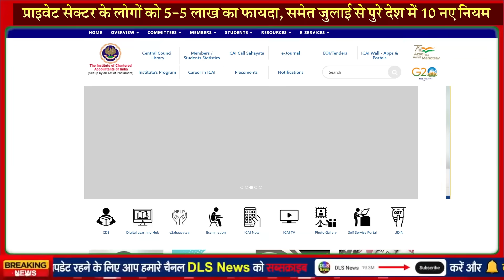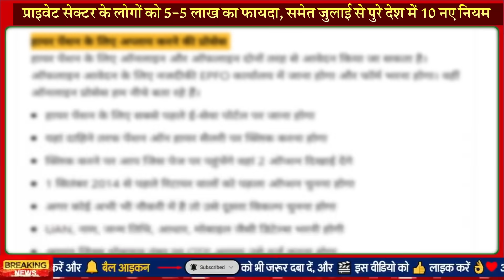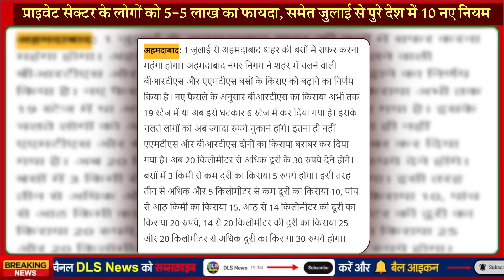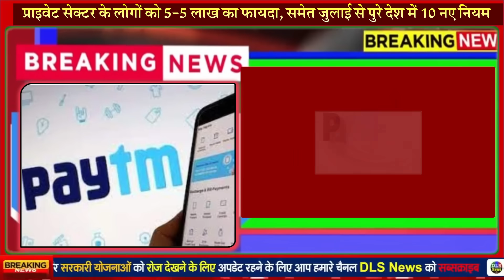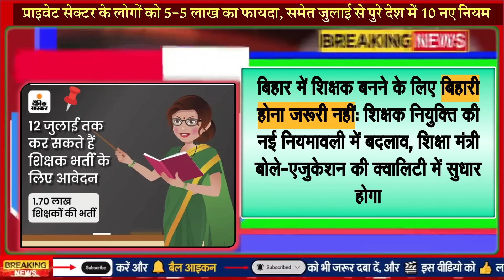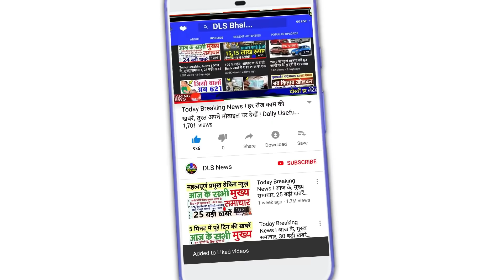1 जुलाई से होने जा रहे हैं ये 10 बड़े बदलाव, देशभर मे नए नियम लागु- PM Modi govt new rules news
Changes from 1st July 2023 common citizens to poor students all are affected | 1 जुलाई से होने जा रहे हैं ये बड़े बदलाव, आम नागरिक से गरीब छात्र तक होंगे प्रभावित - India TV Hindi

LPG के रेट में बदलाव, बैंकों का मर्जर, जानिए 1 जुलाई से क्या कुछ बदल जाएगा

1 जुलाई से बदल जाएंगे LPG Cylinder से जुड़े नियम- आपके जेब पर पड़ेगा सीधा असर….

JULY New Rules : जुलाई से देशभर मे नया नियम होगा लागू सभी लोग ध्यान दो वर्ना पछताओगे 4 दिन बाद